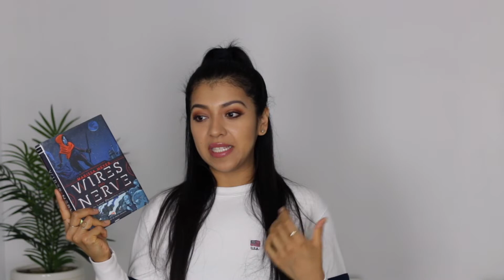LIBRARY BOOK HAUL l MAZCIEL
A very interesting library haul featuring a wide range of book genres. 📚

The Handmaid's Tale
Wicca: A Modern Guide to Witchcraft and Magick
To Kill A Mockingbird
Wires and Nerve
The Graveyard Book

I N   T H E   B A C K G R O U N D